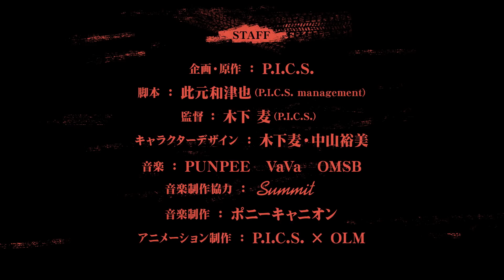TVアニメ「オッドタクシー」PV第3弾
TVアニメ「オッドタクシー」PV第3弾を公開です！

♪オープニングテーマ「ODDTAXI」スカートとPUNPEE

TVアニメ「オッドタクシー」2021年4月からテレビ東京・AT-Xにて放送決定！
脚本は「セトウツミ」「ブラック校則」の此元和津也、主演キャストは花江夏樹、音楽はSUMMITよりPUNPEE＆VaVa＆OMSBが担当！

公式Instagram　@oddtaxi_
公式TikTok　@oddtaxi

▼あらすじ▼
お客さん、どちらまで？
見慣れた街のはずなのに、この街は少しなにかが違う気がする。

平凡な毎日を送るタクシー運転手・小戸川。身寄りはなく、他人とあまり関わらない、少し偏屈で無口な変わり者。趣味は寝る前に聞く落語と仕事中に聞くラジオ。一応、友人と呼べるのはかかりつけでもある医者の剛力と、高校からの同級生、柿花ぐらい。
彼が運ぶのは、どこかクセのある客ばかり。バズりたくてしょうがない大学生・樺沢、何かを隠す看護師・白川、いまいち売れない芸人コンビ・ホモサピエンス、街のゴロツキ・ドブ、売出し中のアイドル・ミステリーキッス…何でも無いはずの人々の会話は、やがて失踪した1人の少女へと繋がっていく。

◯地上波
テレビ東京　2021年4月5日(月)26時00分から放送スタート
◯ＣＳ
AT-X　2021年4月7日(水)23時30分から放送スタート
毎週（水）23:30～24:00
リピート放送：毎週（金）11:30／毎週（火）17:30
※週1話ずつ３回放送
◯配信
Amazon Prime Videoにて独占配信

【キャスト】
小戸川：花江夏樹
白川：飯田里穂
剛力：木村良平
柿花：山口勝平

二階堂ルイ：三森すずこ
市村しほ：小泉萌香
三矢ユキ：村上まなつ

大門兄：昴生（ミキ）
大門弟：亜生（ミキ）
柴垣（ホモサピエンス）：ユースケ（ダイアン）
馬場（ホモサピエンス）：津田篤宏（ダイアン）
樺沢：たかし（トレンディエンジェル）
タエ子：村上知子（森三中）
福本（煩悩イルミネーション）：高井佳佑（ガーリィレコード）
近藤（煩悩イルミネーション）：フェニックス（ガーリィレコード）

ドブ：浜田賢二
今井：酒井広大
田中：斉藤壮馬
山本：古川　慎
関口：堀井茶渡
黒田：黒田崇矢
笑風亭呑楽：大塚芳忠
花音：汐宮あまね
玲奈：神楽千歌

ヤノ：METEOR

長嶋聡：？？？

【スタッフ】
企画・原作：P.I.C.S.
脚本：此元和津也 (P.I.C.S. management)
監督：木下 麦（P.I.C.S.）
副監督：新田典生
キャラクターデザイン：木下麦・中山裕美
美術監督：加藤賢司
色彩設計：大関たつ枝
撮影監督：天田 雅
編集：後田良樹
音響監督：吉田光平
音響制作：ポニーキャニオンエンタープライズ
音楽制作協力：SUMMIT, Inc.
音楽制作：ポニーキャニオン
アニメーション制作：P.I.C.S. × OLM

【コミカライズ情報】
小学館eコミックストア『ダルパナ』
タイトル：「オッドタクシー」
作画：肋家 竹一　原作：此元和津也 / P.I.C.S.
コミックス第1巻　3月30日発売